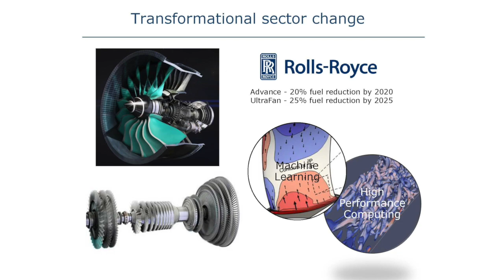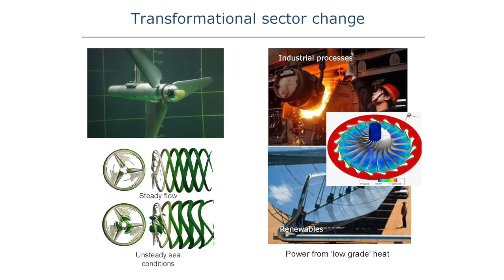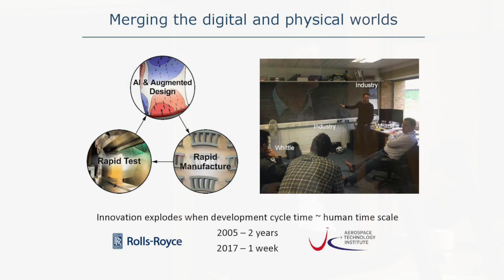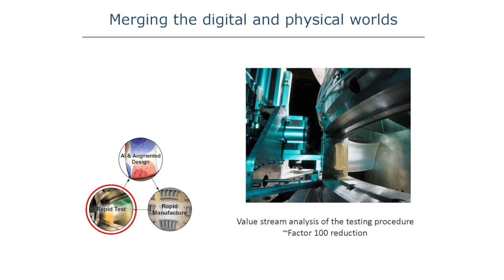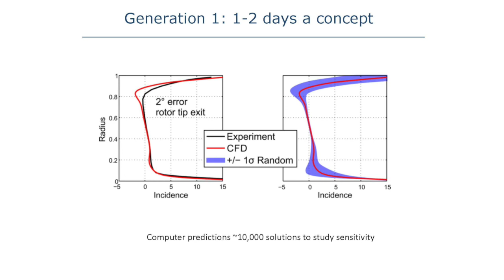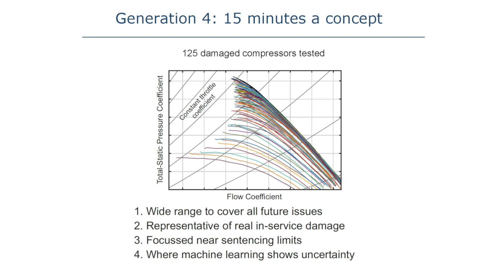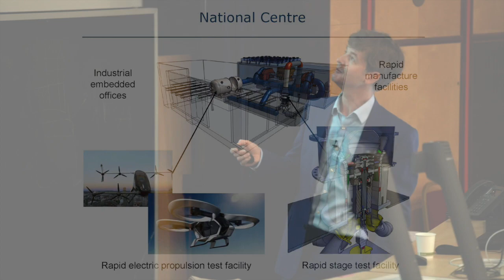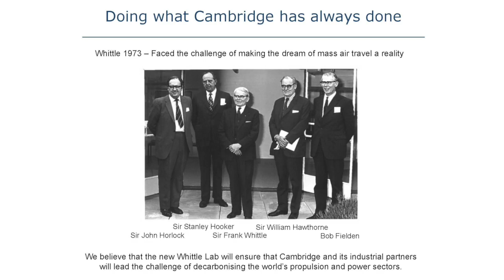A New Whittle Laboratory: Meeting the challenge of decarbonising the aerospace and power sectors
The challenge of decarbonisation is resulting in transformational change in the propulsion and power sectors. At the Whittle Laboratory, we believe that the only way to meet this challenge is to significantly reduce the time and cost required to develop new technologies. We think that it is only by ‘injecting pace and simplicity’ into technology development that the UK can meet the challenge of decarbonisation.

Based on recent pioneering trials, we have shown that the technology development process can be radically transformed making it at least 100 times faster and cheaper. As the time-scale required to develop technology approaches a human time-scale we have found that innovation explodes. In this lecture I’d like to explore how this radical transformation of the technology development process has been achieved and how, through the development of a new Whittle Laboratory and a new National Centre for Propulsion and Power, this technology can be scaled to meet the challenge of decarbonisation.